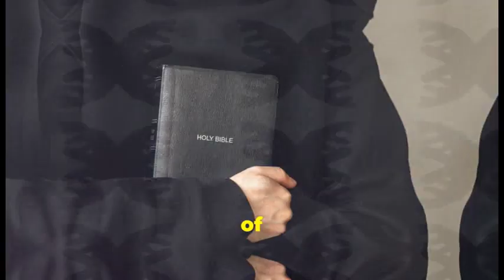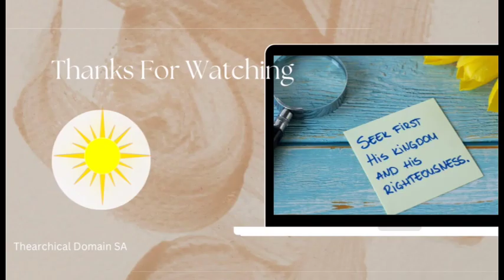31 Faith & God's Grace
Thearchical Domain South Africa Sunday Service, announcement and sermon.